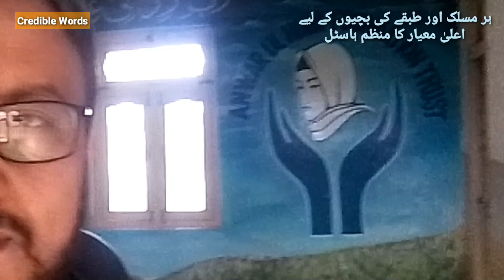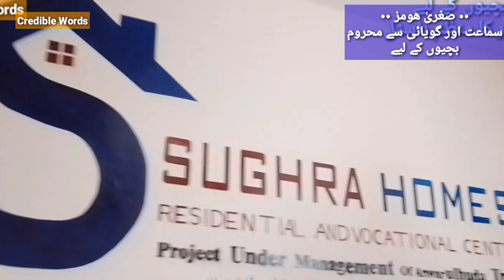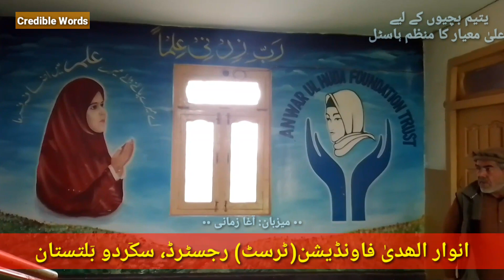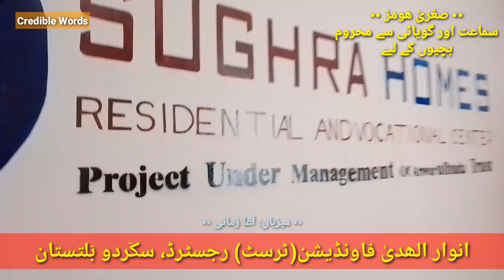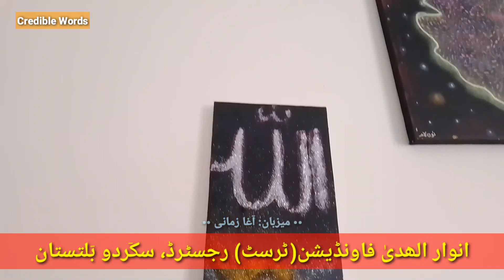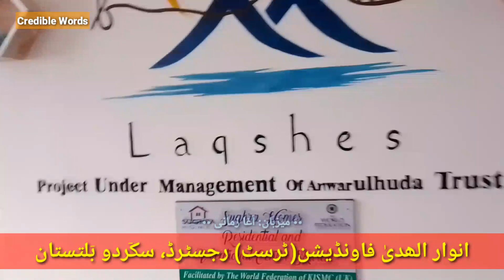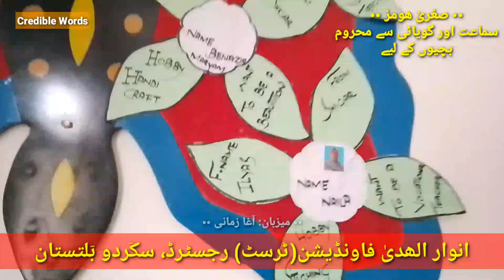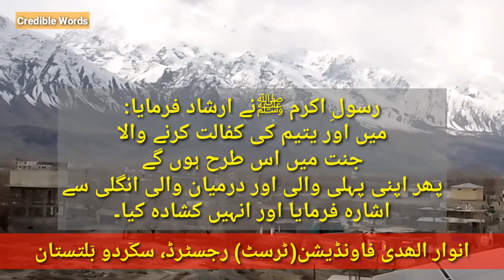انوارالھدیٰ سکٙردو | لڑکیوں کے لیے اعلیٰ معیار کا منظم ہاسٹل Anwarulhuda Skardo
Free facility of education, training, food, accommodation and transport.
Among the high snow-capped peaks
ہر مسلک اور طبقے کی لڑکیوں کے لیے اعلیٰ معیار کا منظم ہاسٹل
تعلیم، تربیت، طعام، رہائش اور ٹرانسپورٹ کی مفت سہولت
مسلکی تعاصب سے بالاتر ہوکر کام کرنے والا ادارہ
اس ادارے میں بٙلتستان بھر سے ایک سو پچاس سے زائد بچیاں تعلیم و تربیت حاصل کررہی ہیں۔
انوار الھدیٰ فاونڈیشن کے تحت صغریٰ ھومز بھی فعال ہے، صغریٰ ہومز میں سماعت اور گویائی سے محروم بچیوں کی تعلیم و تربیت کے ساتھ انکو دستکاری اور بٙلتستان کی روایتی قار(شال)، بنیان کی بنائی اور کپڑوں کی کٹنگ اور سلائی کی کلاسسز کا بھی اہتمام کیا جاتا ہے۔
انوارالھدیٰ فاونڈیشن ٹرسٹ حجة الاسلام مولانا شیخ محمد حسین رئیسی قبلہ کی سرپرستی میں کام کررہا ہے۔

لڑکیوں کے لیے اعلیٰ معیار کا منظم ہاسٹل
اگر آپ بھی اپنے ادارے (اسکول، کالج، مدرسہ، ہاسٹل، آفس، گیسٹ ہاوس، ہوٹل ریسٹورنٹ، دکان وغیرہ) کا تعارف عوام تک پہنچانا چاہتے ہیں تو ہم سے انبکس میں رابطہ کریں۔